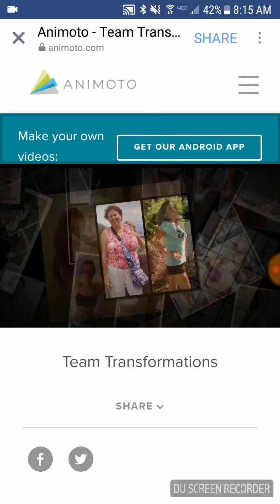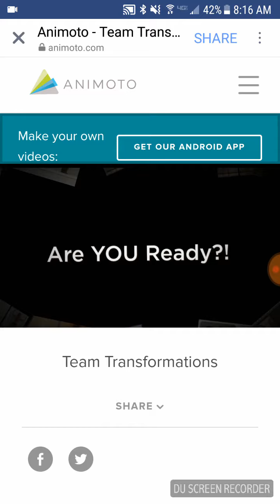Team Transformations BB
Beachbody coaching days. Coach transformations.